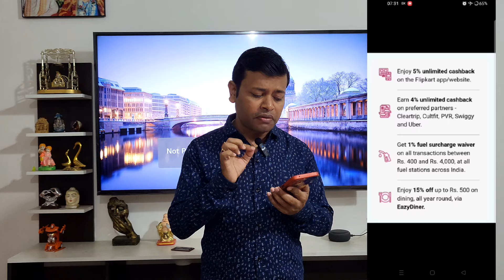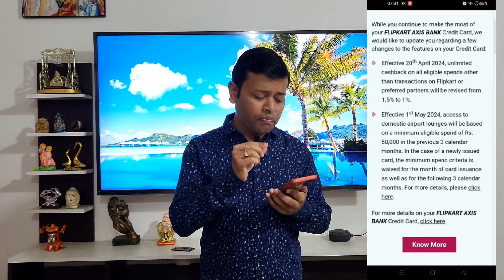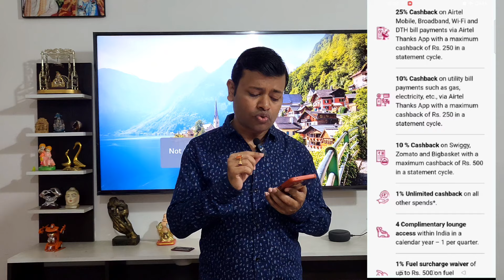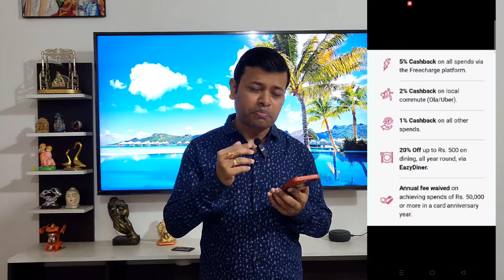😭 Axis Bank सारे Credit Card एक साथ Devaluation 😭Axis Ace Credit Card 😭 Axis Flipkart Credit Card 😭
Axis Flipkart Credit Card 😭 Axis Ace Credit Card 😭 Axis Bank सारे Credit Card एक साथ Devaluation 😭